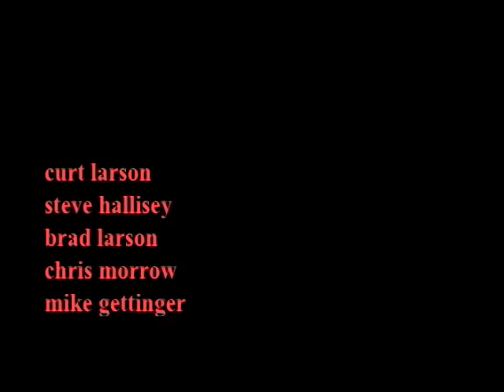Sixty Seconds In The White Room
Aspen Highlands- January 6, 2008- a day for the record books.They were calling 12 to 14 inches new but somehow we knew better.The Bowl opened late that day and we saw a sign that made our eyes pop! North Woods open at 2:30, Bowl open 'till 3:00 -it was 2:00 at the base and the decision was made-go for it. The hike was brutal-the worst maybe ever. The skiing was the kind-the best maybe ever. Check out "Sixty Seconds In The White Room" and decide for yourself. cheers from the gang at aspendailyimage.com 2008

Record on january 6, 2008